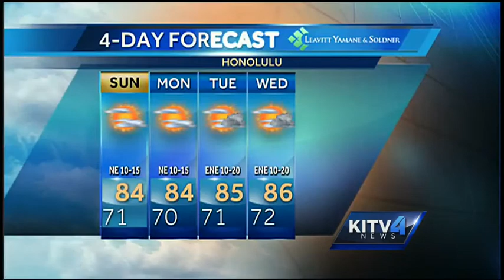Saturday Evening Forecast